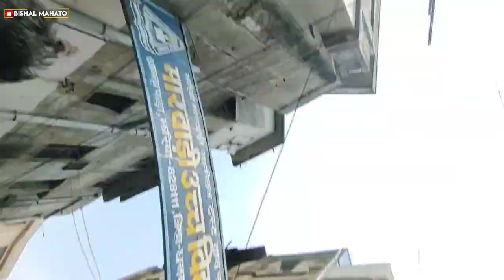Polytechnic Exam Cancel Ho Gaya? 🙄 Paper Leak Ho Gaya 😂 Bishal Mahato Official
In This Video : Bishal & Team

polytechnic entrance form date 2024
jharkhand polytechnic entrance exam 2024

vishal mahato
dhanbad
villagelife
villagevlog
villagelifestyle
villageboy
dhanbad_youtuber
dhanbadjharkhand
jharkhand